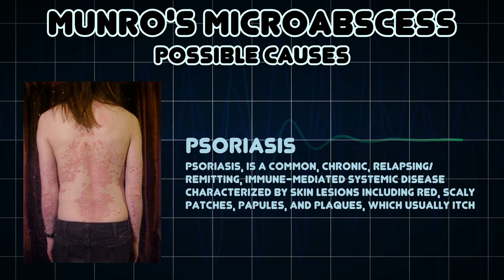Munro's microabscess (Medical Symptom)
Possible causes of Munro's microabscess (Medical Symptom)

Munro's microabscess is an abscess in the stratum corneum of the epidermis due to the infiltration of neutrophils from papillary dermis into the epidermal stratum corneum